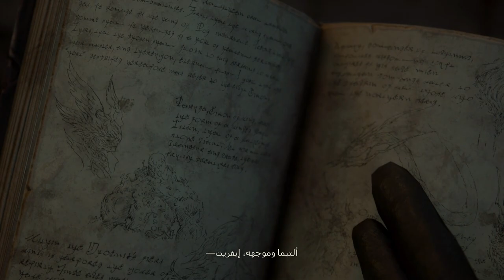تختيم فاينل فانتسي 16 || #39 الملك الأخير (مترجم) || Final Fantasy 16